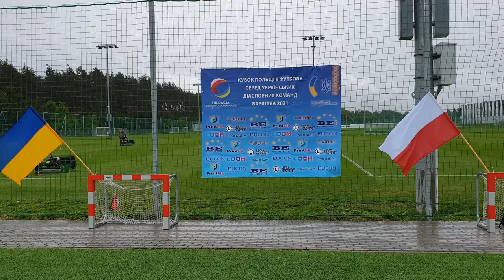У Польщі триває футбольний турнір українських діаспорних команд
У Польщі на базі тренувального центру футбольного клубу “Легія” в Ксьонженіцах поблизу Варшави з 21 по 23 травня триває розіграш кубку Польщі з футболу серед українських діаспорних команд.
Участь у турнірі беруть 145 гравців, які представляють 12 українських команд.
У минулу п’ятницю відбулося жеребкування турніру, в суботу та неділю – матчі. Переможець турніру визначиться в неділю.
Участь у турніру беруть українські футбольні команди з міст Варшава, Краків, Вроцлав, Люблін, Гданськ, Бидгощ, Катовіце.
Турнір відбувається під патронатом Посольства України в Польщі.